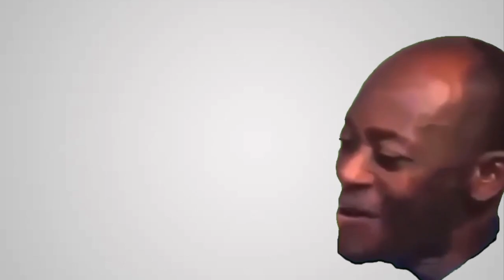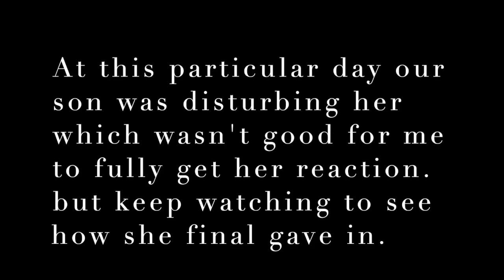TRY NOT TO LAUGH IMPOSSIBLE CHALLENGE | She will Lose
Hi Everyone,
We Happy Couple From Nigeria But Reside in Malaysia.in this Channel we be posting everything vlogs, Motherhood, Marriage challenges, Couple Advices, Pranks & Many More Because will be showing y'all reality of our life's as young couples so please enjoy & feel entertain with our channel!!

Location:Malaysia,KUALA LUMPUR

GET TO KNOW US:
MY NAME:OMON
MY SON:HILSON
MY HUSBAND:SAM

Philippians 4:6-7

Exodus 14:14
The Lord shall fight for you, and ye shall hold your peace. The Lord will fight for you, and you shall hold your peace.